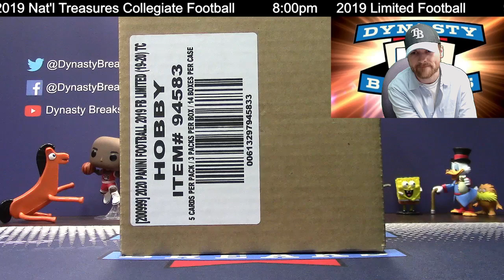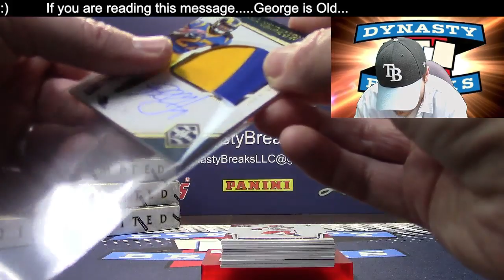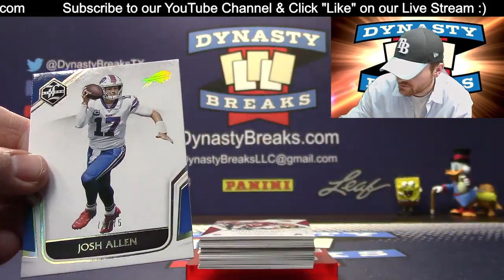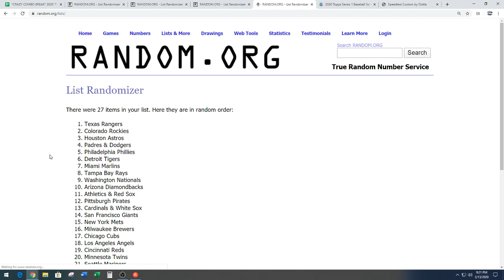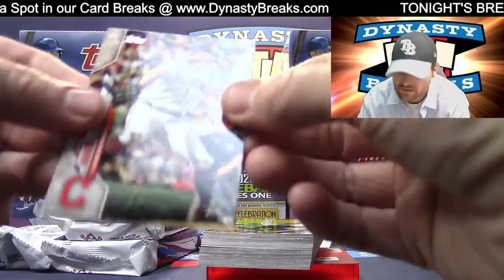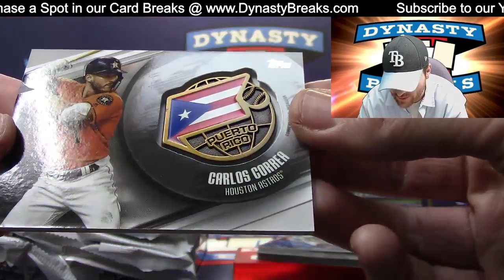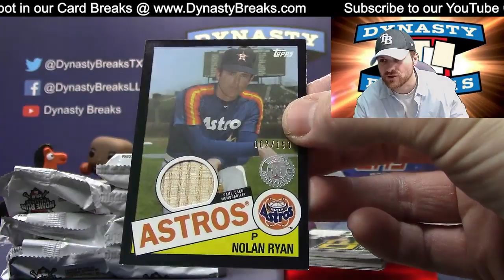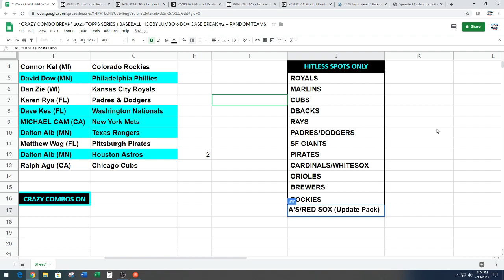DYNASTY BREAKS - Sports Card Box and Case Group Breaks LIVE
Dynasty Breaks
Our Website is:
Our Box and Case Breaks are Entertaining and Fun to Watch
Customers are #1